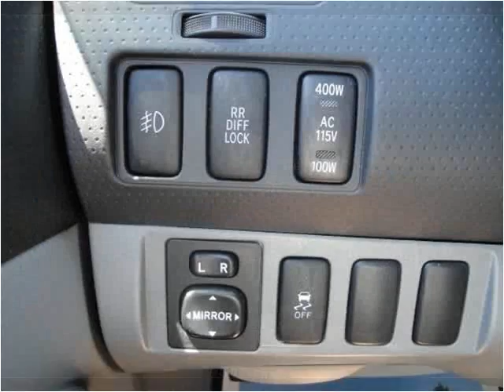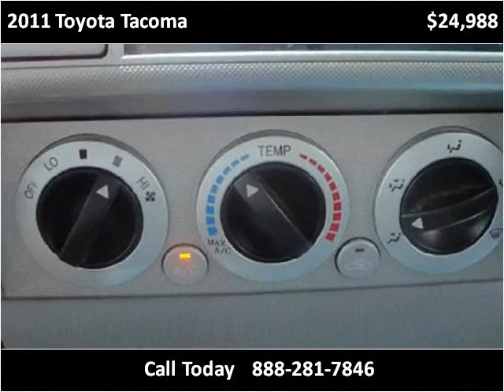2011 Toyota Tacoma Used Cars Louisville KY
This 2011 Toyota Tacoma is available from Craig and Landreth Cars - Fern Creek.